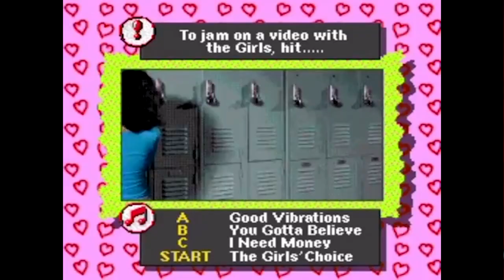TOP 5 WORST CELEBRITY GAMES (Lost Levels)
Lasercorn takes you though his WORST 5 top celebrity video games!

Lost Levels is a blast of nostalgia for Smosh Games fans. Week to week, we will be revisiting our favorite classic shows with occasional guest players for some old school fun! You guys have asked for some of the old shows to return, and we’re going to bring them to you every Friday at 1pm PST!